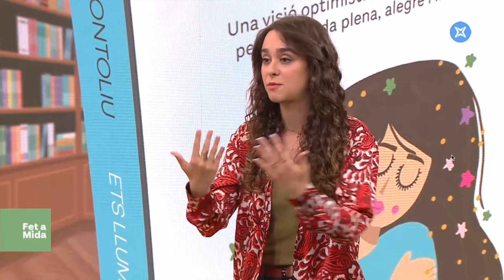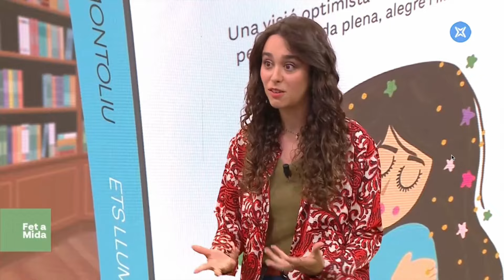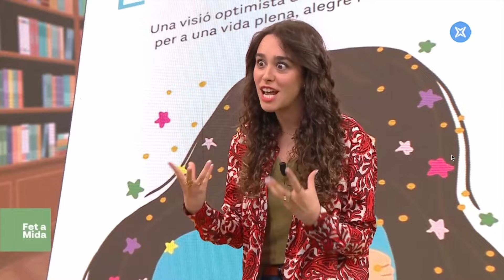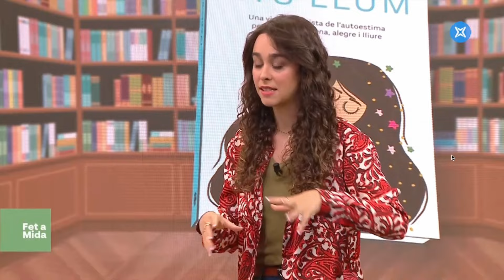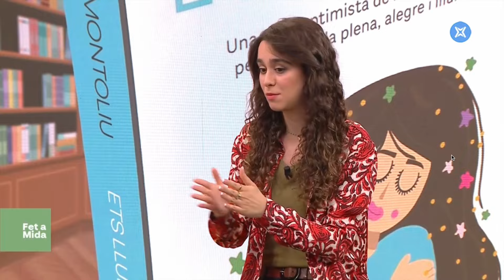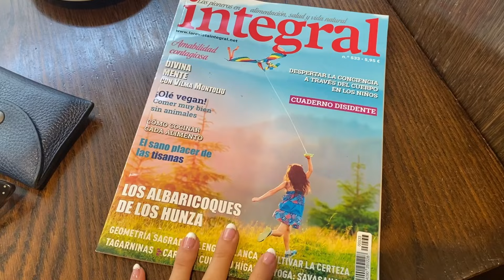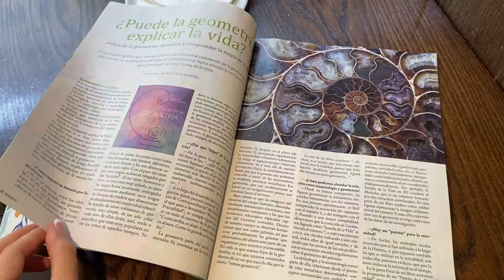Vlog 22 - 3 DIES BONICS AMB MI: Catalunya Ràdio, cumple mami i més - Vilma Montoliu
♡Podcast: disponible en iVoox i Spotify escribiendo: "Ca la Vilma."
♡ Podcast: disponible en iVoox i Spotify escribiendo: "Quadern de meditacions."